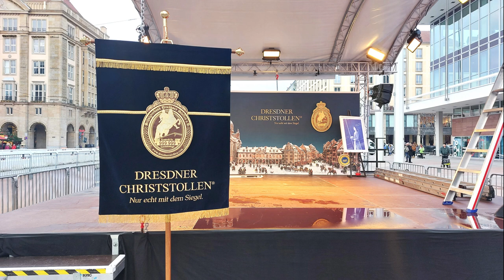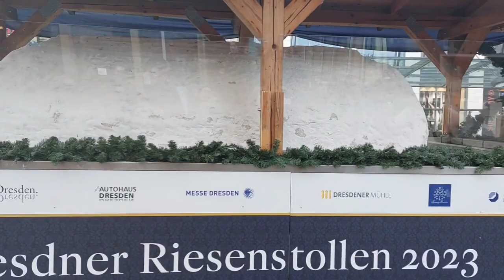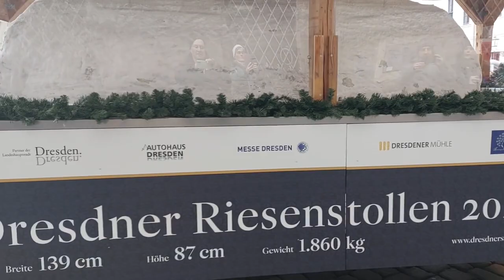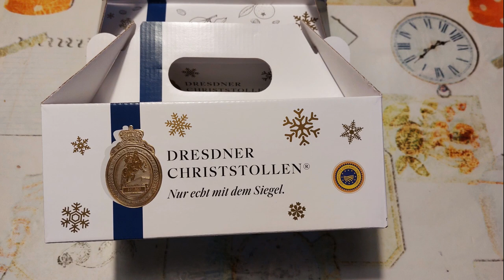Dresdner Stollenfest 2023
Am 9. Dezember 2023 veranstaltete der Schutzverband Dresdner Christstollen e.V. erneut das traditionelle Dresdner Stollenfest. Seit 1994 wird dies jährlich im Dezember durchgeführt. Von den Dresdner Bäckern wurde dazu ein Riesenstollen mit einem Gewicht von 1.860 kg gebacken und nach dem Festumzug durch die Altstadt in ca. 3.000 Stücken a 500 g gegen eine Spende für das Albert-Schweitzer-Kinderdorf in Sachsen an die Festtagsgäste verteilt. Rund 60 Tausend Teilnehmer zählte dieses Fest. Mit dem Riesenstollen wird angeknüpft an ein 1730 in Zeithain von August dem Starken veranstaltetes Feld- und Lustlager, wo ebenso ein Stollen mit einem Gewicht von 1.800 kg gebacken wurde.